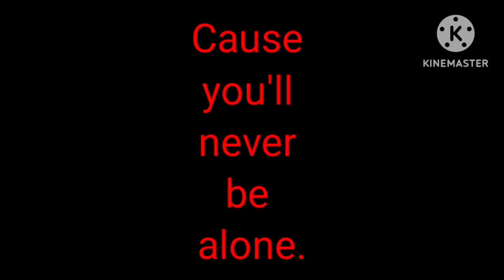You'll never be alone // Audio credit: @Lolbitt // ⚠️BLOOD WARNING!⚠️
Apps used:
- Gacha Club
- Gacha Life 2
- KineMaster

Time taken:
- 30 minutes

Characters used:
- DAY!Amelia
- DAY!Chrystal
- DAY!Nyx (Nightmarionne)
- DAY!Piper (Puppet)
- DAY!Jacob
- DAY!Trevor
- DAY!Gabby
- DAY!Tyler
- DAY!Tori
- DAY!Skyge
- DAY!Jackson
- DAY!Hazel
- Killer